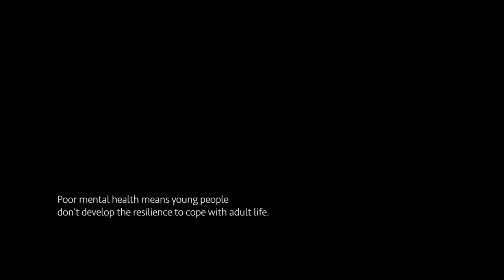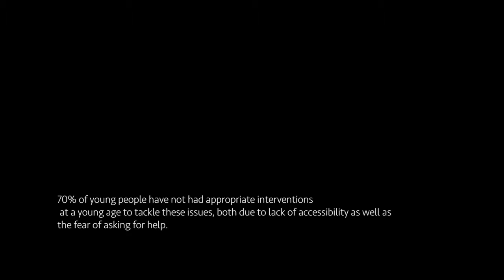Act4Change Short Film Bilborough College